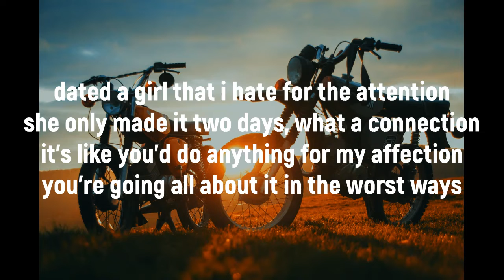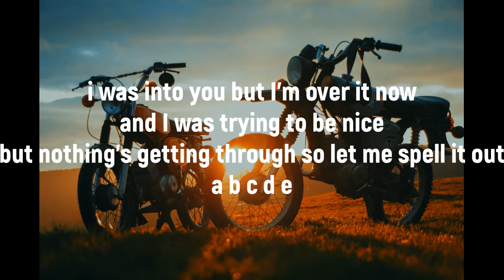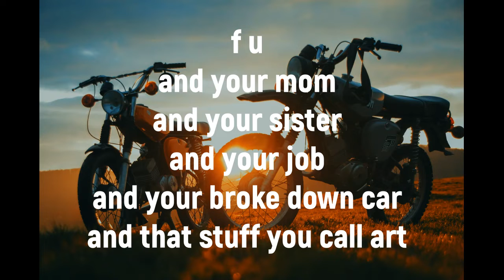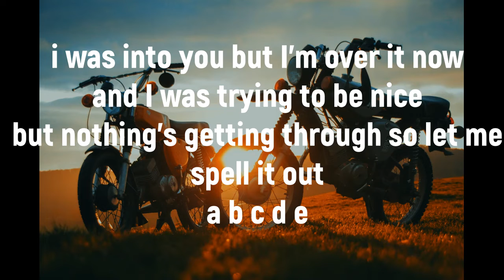ABCDEFU - GAYLE (LYRICS & COVER)